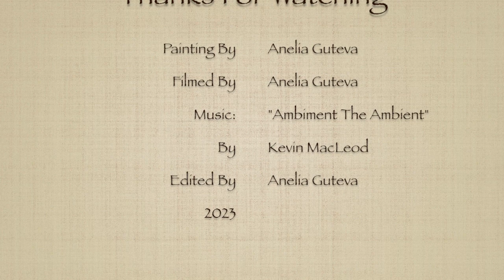Golden Country A Miniature Acrylic Landscape Painting With Hay Bales